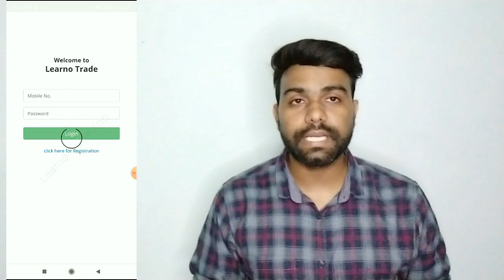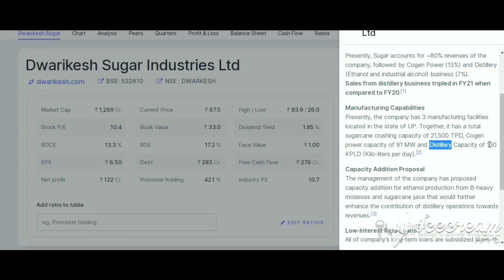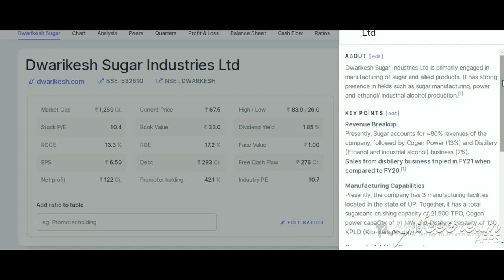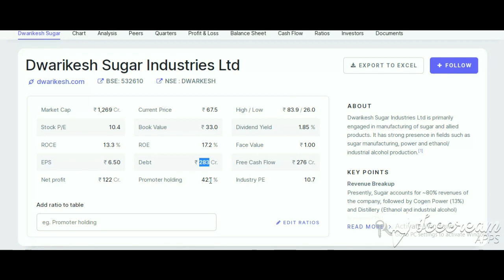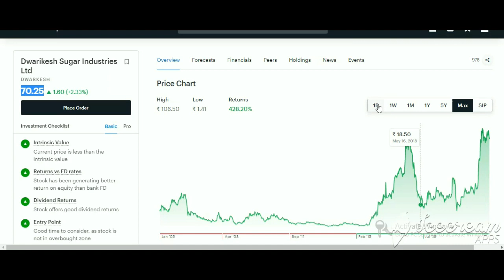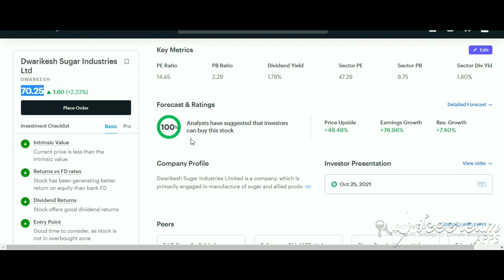Dwarikesh Sugar Multibagger Share 2025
Dwarikesh Sugar latest news

Open Demate Account
IDFC First Share Latest News
Ibull Share Latest News